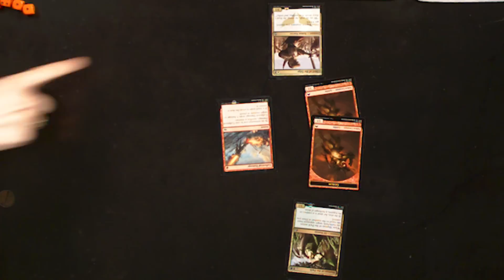Spellslingers Season 3 Trailer! Magic the Gathering Awesomeness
Are you ready for the epicness that will be Season 3 of Spellslingers?

Join Sean Plott (a.k.a Day[9]) as he faces off against his friends once again in Magic: the Gathering! This season features new guests, new cards, and new rivalries. And hoo golly are the guests this go around amazing: Janet Varney, Chris Kluwe, Alison Haislip, Ryon Day, Felicia Day, Alan Tudyk, Jon Heder, and Gavin Stenhouse will all engage in a battle to the death (just kidding) against Sean as they joke and jeer their way through this wildly popular Wizards of the Coast game. Questions will be asked. Questions may even be answered! Will an age old hatred come to an end? Will Sean Plott finally realize his true love for Blue decks? The only way to find out is to watch! Well, not exactly: he also tells you in the trailer.

Make sure to keep up with Geek & Sundry on both our website and on Facebook for any special announcements or awesome giveaways (*cough cough hint hint*).

Want to catch up on Spellslingers now?

Excited for the next season of Spellslingers? Let us know what you’re looking forward to in the comments below!